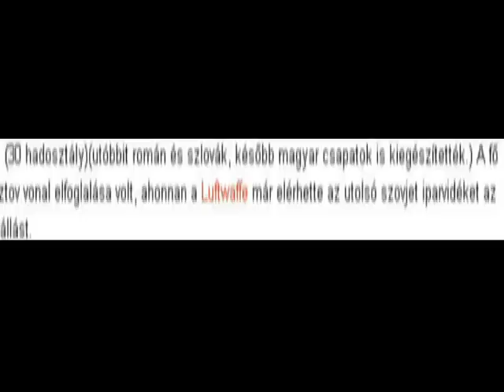Game Home - Sniper Elite 2. video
A Sniper Elite nevű játék mivel nem fért bele egy videóba ezért hát itt a második része.